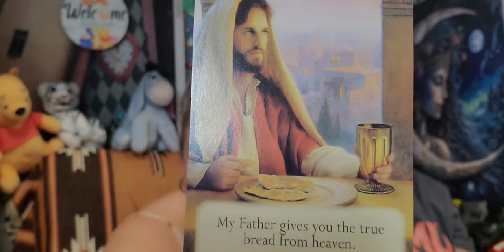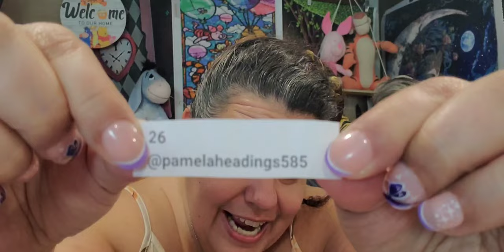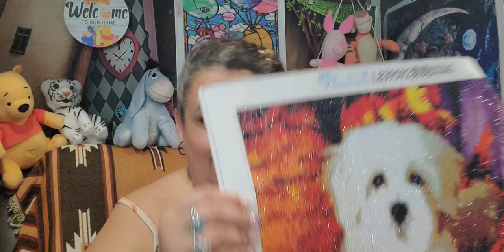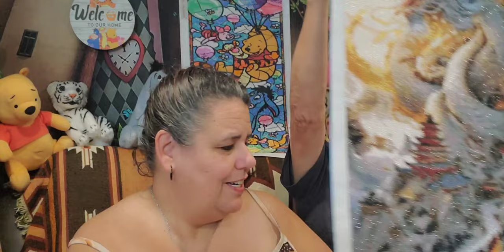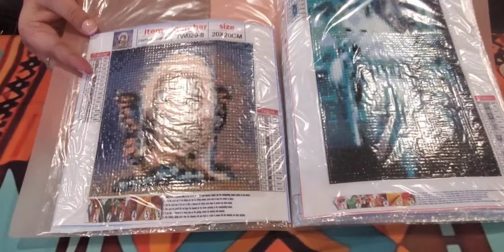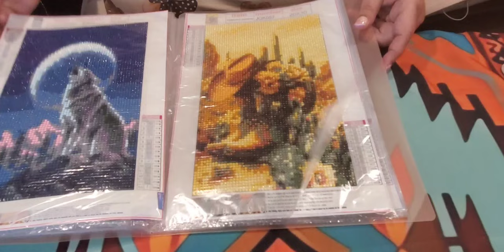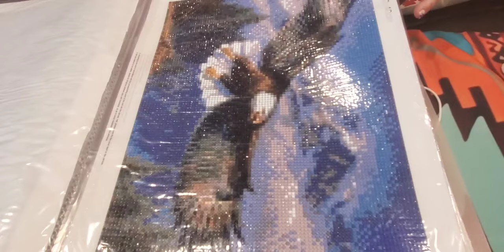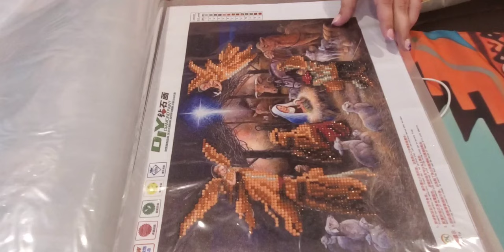My First Anniversary diamond painting, and drawing for our Weird Event . New Subscriber 834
~*~*~   SHOUTOUTS   ~*~*~

@karensuesmall1959 She has been subscribed since the Channel's beginnings; however, often the name(s) will not show up on the subscriber list (via the Dashboard) if a member wishes to remain private, or there is a setting I have yet to find to show all. I see this on my last page: 251–290 of many; this being 834.

** Content and Links to items shown today **

No new products today, just showing what was done this past year 07/22/2023 -07/22/2024.

Thank you for joining me today I am looking back over the past year from when I began my journey - Diamond Art Painting. It has been fun, exciting, yes, sometimes frustrating, but overall I love it!

Also please remember to like and leave me a comment I'd love to hear from you, 🤗🤗

July 20th
@beckycarpenter9351 New, Thank You! Welcome to our RV Family.
 @salted.seachelle    New, Thank You! Welcome to our RV Family.

Star's Enchantments
Fan Mail: Parcels
Star's Enchantments
201 W Spruce St, #223

~ Copyright Designation ~